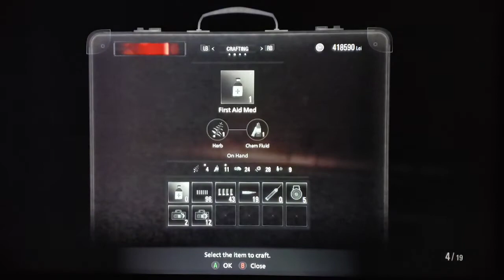Resident Evil 8: Village ~ Facing Mr. Sturm!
After months of waiting, the game is finally here! I am so stoked to be able to play this game for you guys. :)

If you are a fan of the Resident Evil series, zombies, vampires or even werewolves, then come along with me on an adventure as I traverse my way through this new world!